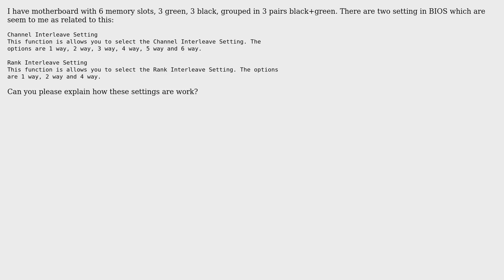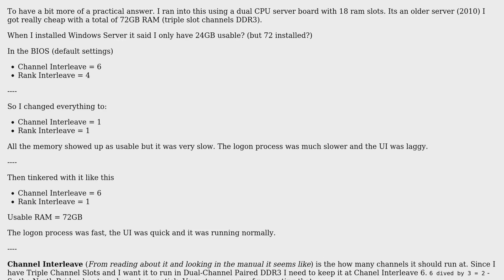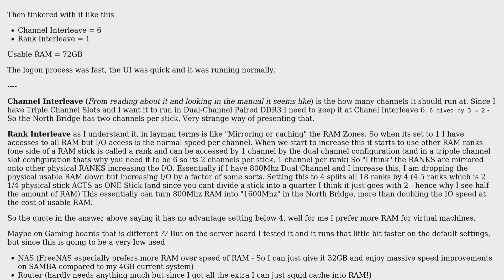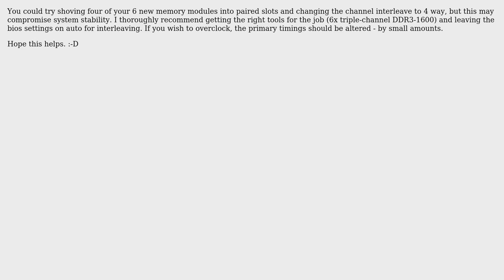What do Channel Interleave and Rank Interleave settings mean in BIOS? (3 Solutions!!)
What do Channel Interleave and Rank Interleave settings mean in BIOS?

With thanks & praise to God, and with thanks to the many people who have made this project possible! | Content (except music & images) licensed under cc by-sa 3.0 | Music | Images & others | With thanks to user Ramhound user Piotr Kula user Dims user Cory and the Stack Exchange Network Trademarks are property of their respective owners. You are responsible for your own actions.